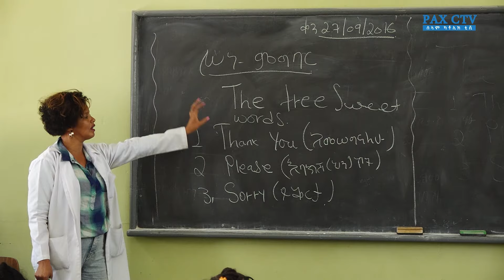"ኃጢአተኛ ናት" ሰኔ 3 / 2016ዓ.ም.